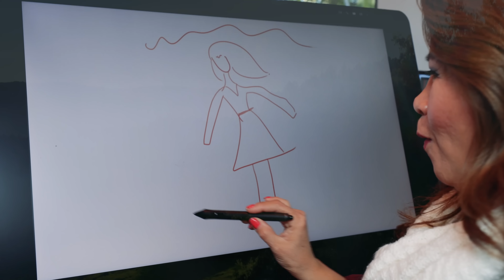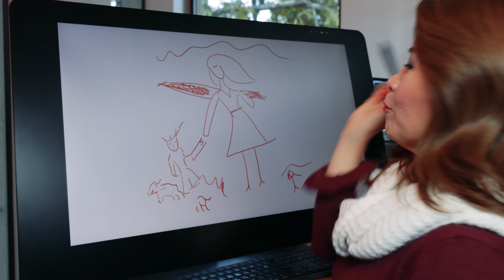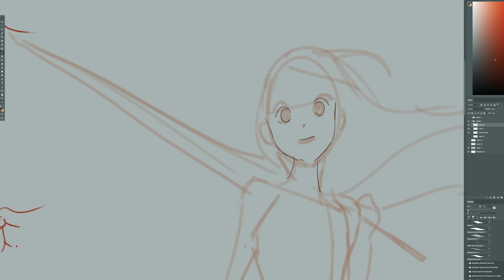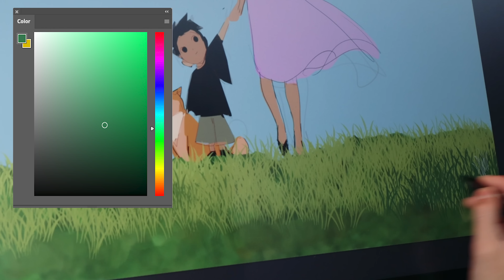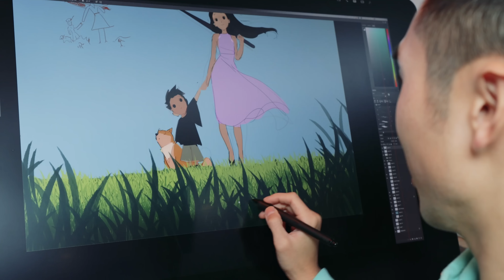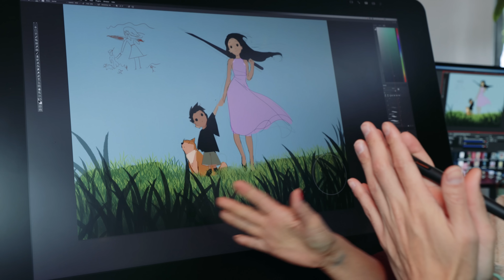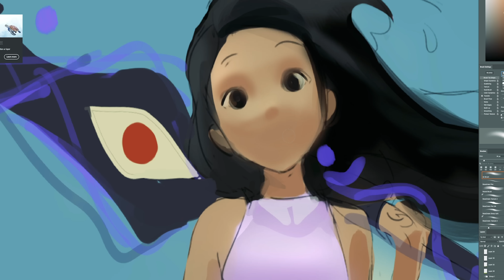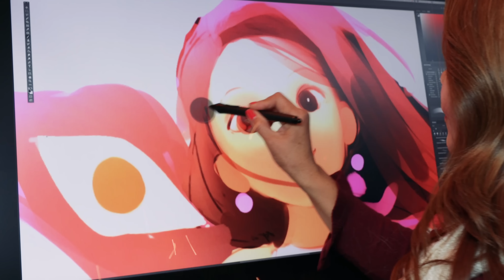DRAWING MY MOM'S ORIGINAL ANIME SERIES!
My mom flew down for our annual holiday tradition! Today i'm drawing her very own ANIME SERIES!!! Also I teach a quick digital art tutorial on how to create good looking grass super quickly! Hope you guys enjoy it and HAPPY HOLIDAYS!

🔥 Digital Art Bootcamp - GET YOUR ART GLOWUP!! (22 classes)

💌 SEND ME THINGS:
RossDraws